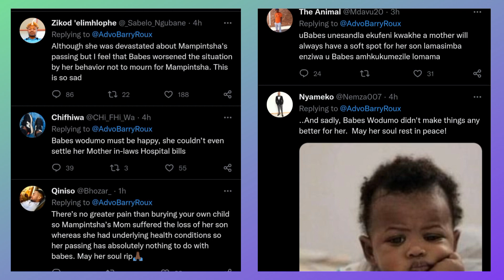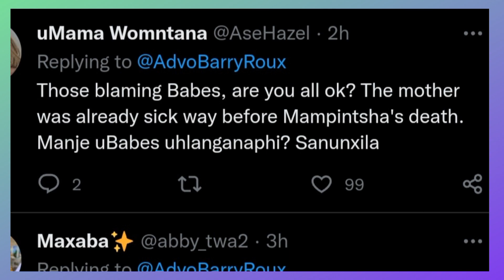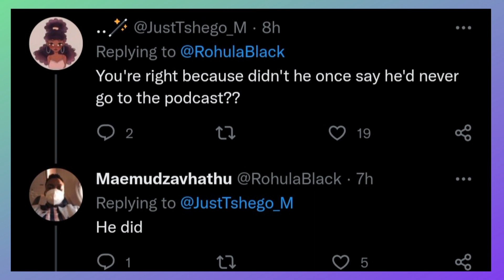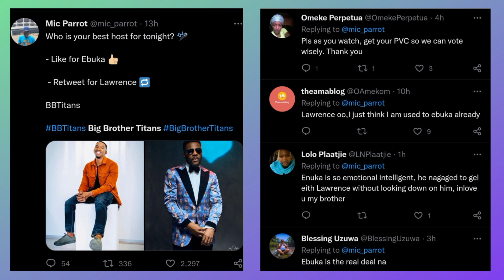Babes Wodumo blamed for Maphintsha mom's passing | Black Coffee invites himself on Macg's podcast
Babes Wodumo blamed for Maphintsha mom's passing | Black Coffee invites himself on Macg's podcast | Big Brother Titans

Photos, videos and screenshots used in this video do not belong to Blue Chatter Entertainment. Names of the different accounts from Twitter, Instagram, Tiktok, Youtube, Facebook, etc appear as Video plays. Some of the photos, videos and screenshots might have been altered to enhance and support the layout of each page as the video Plays.
Instagram: macg, Black Coffee, Enhle Mbali, babes_wodumo, mampintsha_shimora

WELCOME TO BLUE CHATTER ENTERTAINMENT
This channel was inspired by my love for entertainers. I will be reporting on the latest celebrity gossip & entertainment news. 🤭🥂